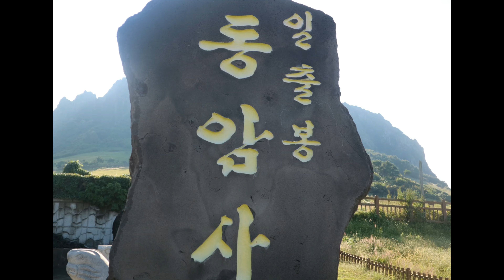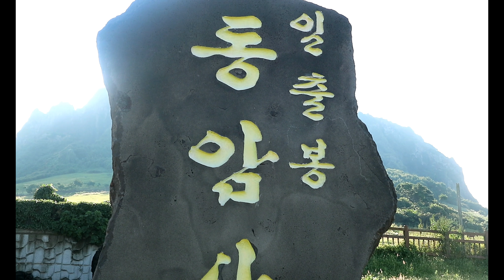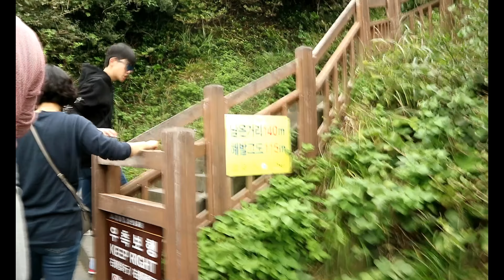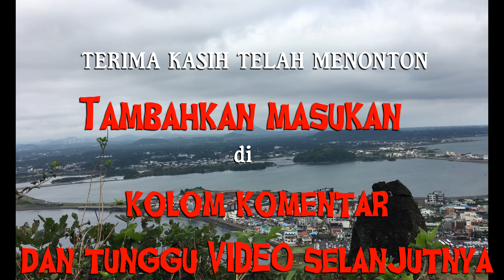WONDERFUL KOREA, Jeju Island Seongsan Ilchulbong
Seongsan Ilchulbong Peak rose from under the sea in a volcanic eruption over 100,000 years ago. Located on the eastern end of Jeju Island, there is a huge crater at the top of Seongsan Ilchulbong Peak. The crater is about 600m in diameter and 90m high. With the 99 sharp rocks surrounding the crater, it looks like a gigantic crown. While the southeast and north sides are cliffs, the northwest side is a verdant grassy hill that is connected to the Seongsan Village. The ridge provides an ideal spot for walks and for horse riding as well.
The sunrise from the crater is magnificent. Also the Seongsan Ilchulbong Peak surrounded by bright yellow colored canola flowers in the spring is truly a sight to behold.

(just follow)

Salam persahabatan dari anak rantau di Negri Gingseng Korea Selatan.

Setiap masukan buat PR untuk project videoku selanjutnya seperti info-info tentang bekerja ke Korea.

Selebihnya hanya have fun menceritakan kisah liburanku di Korea di luar jam kerjaku.